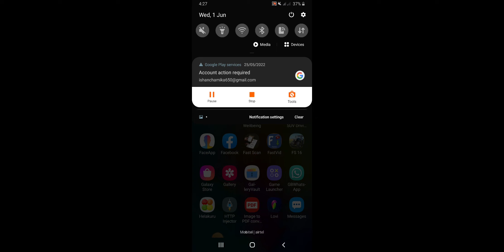Vegas Crime Simulator 2 Gameplay | Android iOS GamePlay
DOWNLOAD

The updated version of the free game has become more interesting and exciting. The game has a large open 3D world, beautiful 3D graphics and all the game mechanics necessary for this genre.
The game in which there is a gangster confrontation is full of contrasts. The game offers interesting tasks, various fights with enemies and fun game mechanics.

In the game you will find various points of interest such as: a military base with a tank, an airfield with an airplane, a platform for performing tricks on cars and motorcycles, a spaceship, robots.

We offer you to dive into the harsh gangster world of Vegas. You will achieve success and glory in this world.

The gangster world is very dangerous it is ruled by injustice and lawlessness in it every man for himself. Your hero will have to be strong to succeed. These stone jungles do not forgive mistakes.

Your hero will be able to choose which side he will be on. You can be bad or good, the choice is yours. Try your hand at an exciting third-person gangster simulator.

Your hero will have to go from the bottom to the top and change his life abruptly. You will have to pass various quests to win respect and popularity in this city. You will have to steal cars and fight with various criminals.

You can customize your character, making it unique, for this purpose, the game has a clothing store. Clothing will allow your character to look not only stylish, but also give additional features. How your character will turn out is up to you. You can pump your character improving the skills you need, such as: endurance, strength, accuracy, driving vehicles, possession of various weapons. You can also give your hero unique abilities that will help you complete the game.

The game has a store of superhero items for this purpose.
Magic rope - it will allow you to move like a superhero, it helps you quickly move around the city, get into the most protected places such as a military base or police station. You can use the rope to attract objects or enemies.
Flight mode - this improvement gives your character to fly like a superhero.
Landing - this superpower allows you to land from any height without damage, you can not be afraid to fall and die.
Super landing-the hero's ability to land and deal damage to enemies.
Super kick - this feature allows you to kick objects or enemies with great force. You can kick anything you want: cars, environment items, enemies. Climbing walls - this superpower allows you to move on vertical surfaces such as buildings.
Robot skin - this costume allows the character to transform into a robot, this increases your stamina, armor, and life. This costume will help your hero become invincible in confrontations with enemies.
Superhero skin - allows you to fully immerse yourself in the atmosphere of a superhero, but do not forget your main goals in the gangster world. Stylish superhero costume will give your character additional abilities such as flying and jumping.

The game features a large number of cars, in the car store you can choose for yourself transport for any purpose. In the store there are bright sports cars, they will allow your hero to move around the city with the wind and look cool. And if you need a more protected car, you can buy an armored SUV or a car with large wheels - this technique will allow you to drive anywhere and stay safe.

Also in the store there are cool motorcycles and a special car for the superhero. The superhero car has high characteristics in terms of speed strength and handling. We hope that you will spend time with interest in this free game and you will like it.

Thank you guys for watching - Simulating master